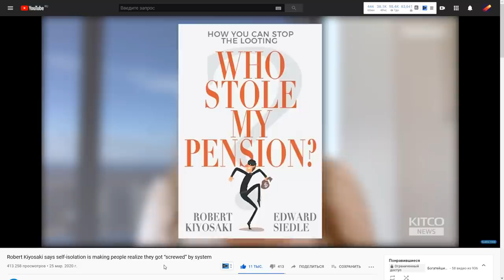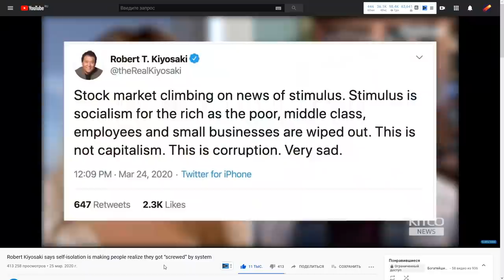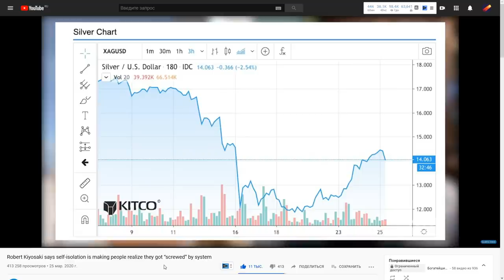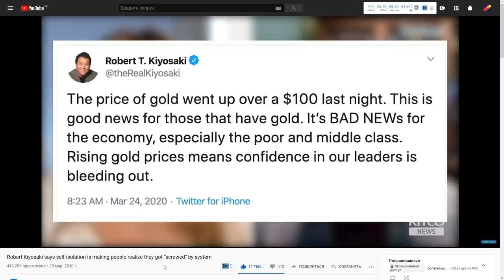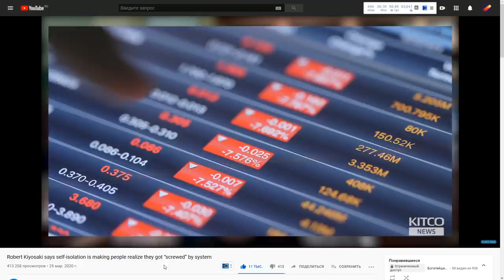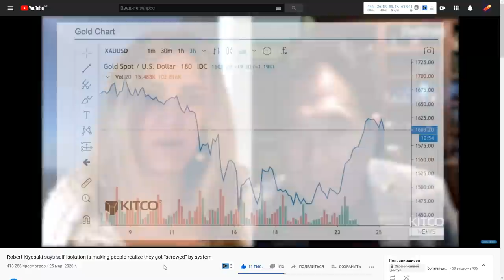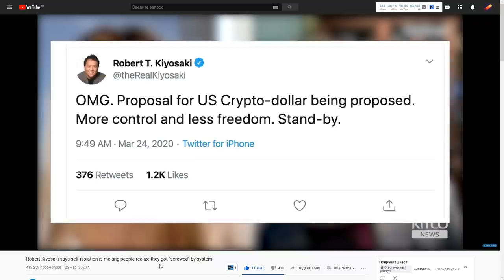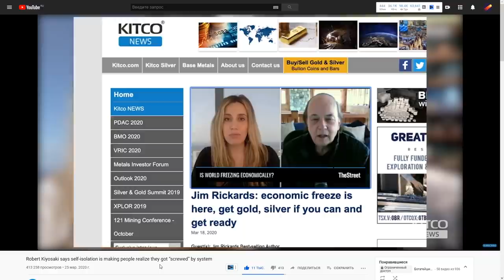Роберт Кийосаки: Самоизоляция откроет людям глаза: СИСТЕМА ВСЕХ ОБМАНУЛА! 21% шанс абсолютный хаос.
Robert Kiyosaki says self-isolation is making people realize they got “screwed” by system

Роберт Кийосаки: Самоизоляция откроет людям глаза: СИСТЕМА ВСЕХ ОБМАНУЛА! (коронавирус, кризис, рецессия, крах экономики, граждансые беспорядки, инвестиции во время финансового кризиса, коррупционный капитализм, преступность центральных банков и так далее).